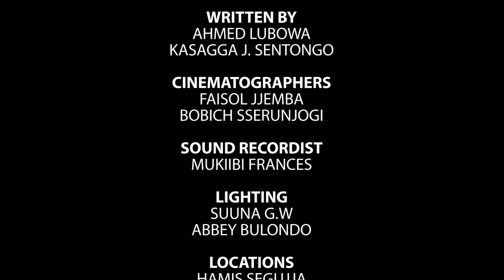Akalyamagwa Episode 127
OMUKOLO GUBIZADDE, GUSISINKANYIZZA KATEREGGA NE BE YAFERA!